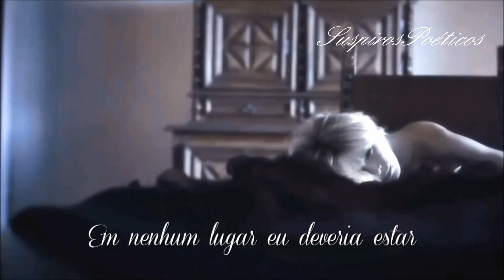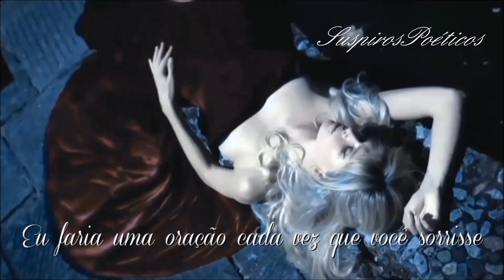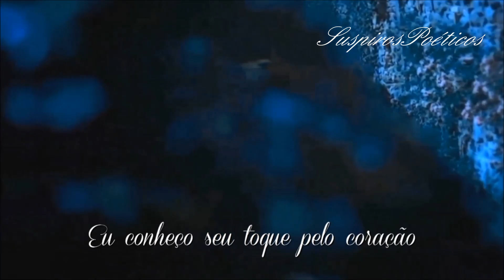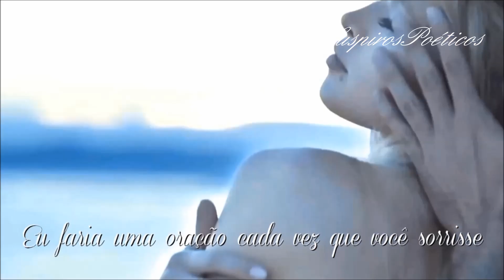LAuRA PAuSINI 💘 One More Time (Tradução)